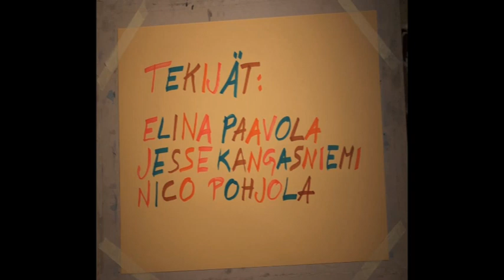Yrjö-Leena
Wankkurin Animaatiokurssin 2013 satoa